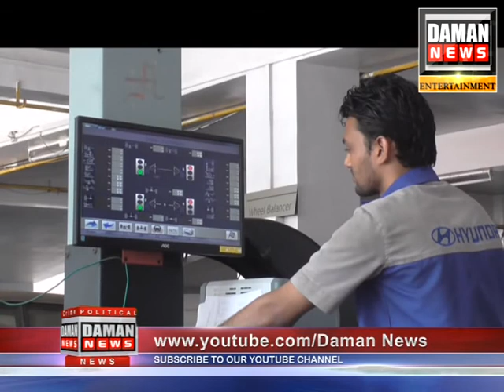Daman News 05/04/2019